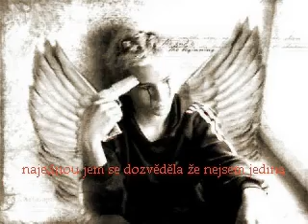miláček nejmilejší.Simi*Andy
láska moje která je mi věrná a sme spolu už rok a je to nádherný